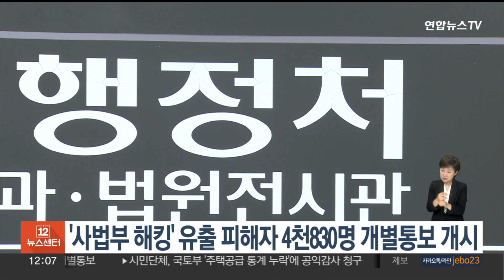'사법부 해킹' 유출 피해자 4천830명 개별통보 개시 / 연합뉴스TV (YonhapnewsTV)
'사법부 해킹' 유출 피해자 4천830명 개별통보 개시

법원이 북한 해킹조직 '라자루스'의 소행으로 추정되는 사법부 전산망 해킹 사태의 피해자를 특정하고 수습에 나섰습니다.

법원행정처는 유출된 것으로 확인된 문서 5,171개의 제출자를 추적해 피해자 4,830명을 특정하고 개별 통보를 시작했습니다.

아직 유출 사실이 특정되지 않은 나머지 약 1천 기가바이트(GB) 분량의 자료에 대해서도 계속 조사 중입니다.

법원 전산망에 대한 침입으로 2021년 1월 7일 이전부터 2023년 2월 9일까지 총 1천14GB의 법원 자료가 외부로 전송된 것으로 조사됐습니다.